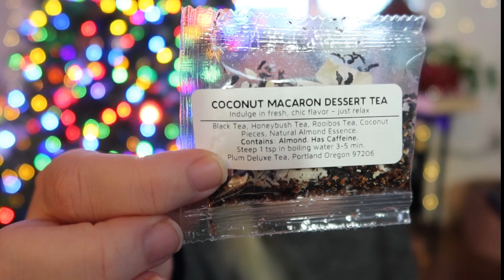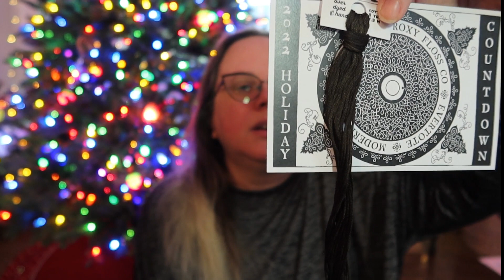FlossyVlogmas Day 6 2022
kielrain on Instagram